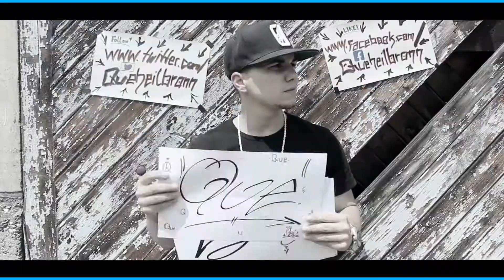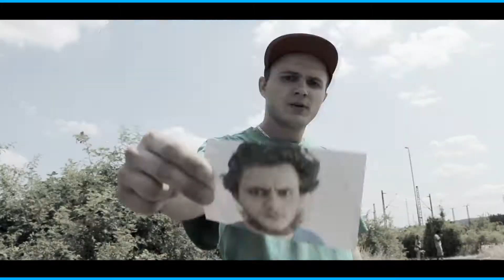RAPLEXIKON POSSE №1 (OFFICIAL HD VERSION)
⁂  RAPLEXIKON POSSE №1  ⁂
• Beat by Sandy Solo • Video by Own Style Productionz •

Nach dem Erfolg von RAPLEXIKON, gibt es zum
Abschluss der ersten Staffel exclusiv hier auf OwnStyleTV
die größte und mächtigste Kollaboration von regionalen
Rappern. 19 Künstler aus dem Kreis HOHENLOHE,
HEILBRONN oder SCHWÄBISCH HALL repräsentieren
sich hier auf einem von Sandy Solo produziertem Beat.

⁂  THANKS TO  ⁂
Gedreht wurde auf dem Gelände des
Eisenbahnmuseums Heilbronn!